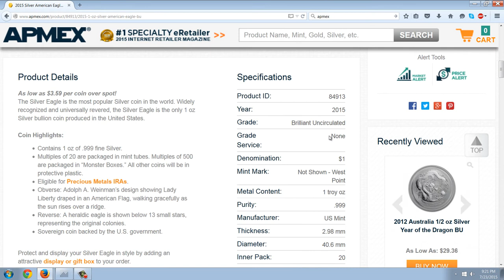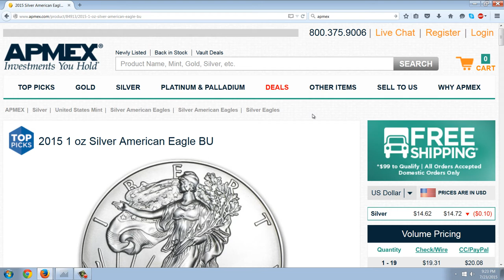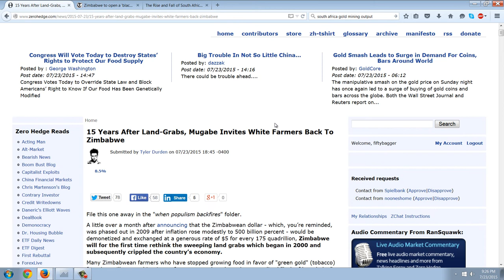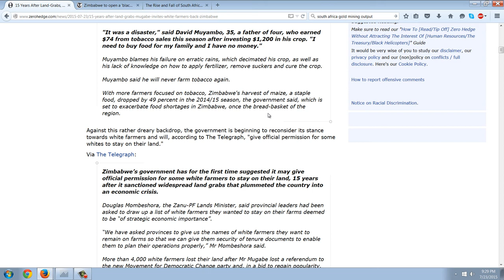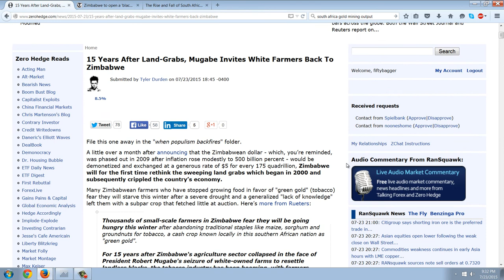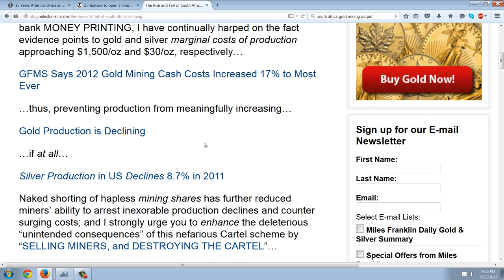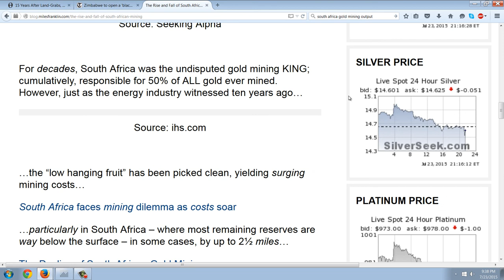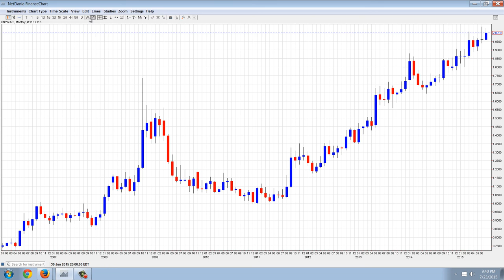Member Update 7/23/15 South Africa